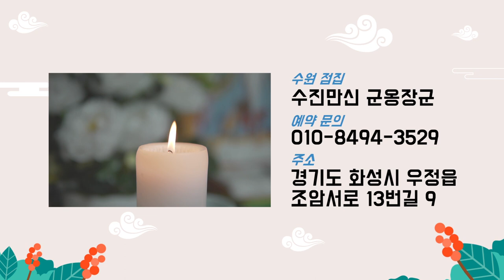신점의 장점과 단점을 알려드리겠습니다! 신점의 단점은 xxxx다...? 화성점집 수진만신 군웅장군당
자막

★대표블로그★
-올마이티TV